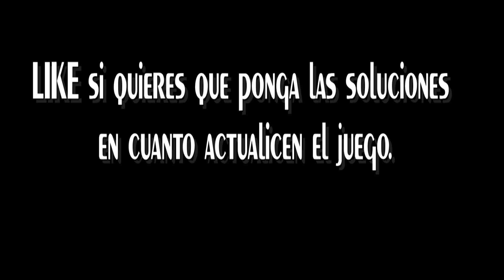Quiz: Dibujos Animados | Todas las soluciones [1-6]. (fácil y rápido en HD)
Descripción del juego: Quiz: Dibujos animados
¿Te crees capaz de recordar las intros de tus dibujos animados favoritos de la infancia? Demuéstralo en esta aplicación, que cuenta con las intros de las series de dibujos más famosas de las décadas de los 80', los 90' y el 2000.
Contiene alrededor de 100 series de dibujos. ¡Regresa a tu infancia, rememora los mejores momentos de las series de dibujos animados que veías y tanto te gustaban!

COMO FUNCIONA LA APLICACIÓN
Es muy simple, tienes un extracto de cada intro que dura entre 3 y 15 segundos, y a partir de ahí tienes que reconocer la serie a la que pertenece.
¡Una vez que hayas encontrado la respuesta, podrás disfrutar de la intro completa en la misma aplicación!
Puedes jugar solo o con tus amigos, ¡los momentos de diversión y nostalgia están asegurados!

Si eras fan de series como el Inspector Gadget, Scooby Doo o Pokémon, puedes ir preparándote para rememorar todas las series de tu infancia:
• Alrededor de 100 intros de series famosas.
• Vídeos de las intros de cada serie completos en la propia aplicación.
• Diversión asegurada, solo o con amigos.
• Series de dibujos de los 80', los 90' y el 2000.

Tenemos en mente muchas actualizaciones que añadirán más series en el futuro. Si lo deseas, puedes contactar con nosotros en o desde la aplicación en el botón "Feedback" para enviarnos más series o informar de algún vídeo que no funcione. ¡Gracias de antemano!

UN VISTAZO GENERAL DE LAS SERIES
Un ejemplo de las series que la app "Quiz: Dibujos animados" tiene son:
• Los Simpsons
• Pokémon
• Las Tortugas Ninja
• Looney Tunes
• Los pitufos
• ¡y muchas más! (¡alrededor de 100!)

"Quiz: Dibujos animados" es similar a "Logo Quiz", pero aquí tienes que adivinar intros de series de dibujos famosas y para ello visualizas vídeos y audio que la aplicación incluye. Este juego te hará recordar tu infancia, ya seas joven o adulto.
Recuerda: ¡si tienes un hijo, puedes jugar con él y descubrir entre los dos todas respuestas!

PD: Jugado y resuelto en un Samsung Galaxy S4 GT-19500 (réplica)